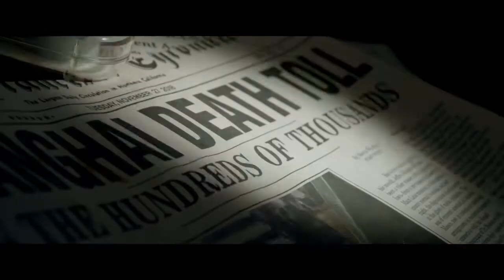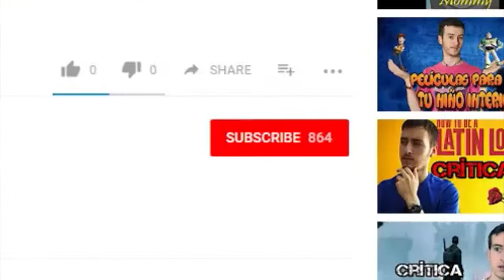Un lugar en silencio (A quiet place) - Opinión / Crítica ¿Lo mejor del terror en DÉCADAS?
John Krasinski llega para dirigir y protagonizar la nueva cinta de terror Un Lugar en Silencio (A quiet place) en donde el mínimo sonido podría ser mortal.